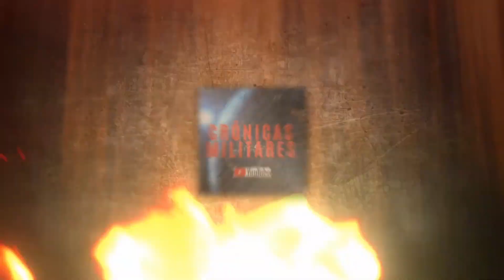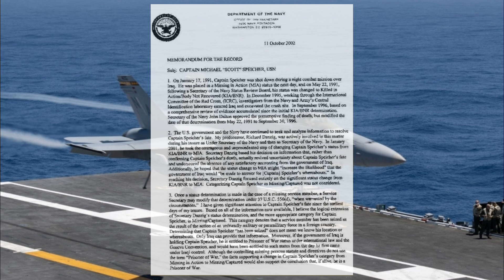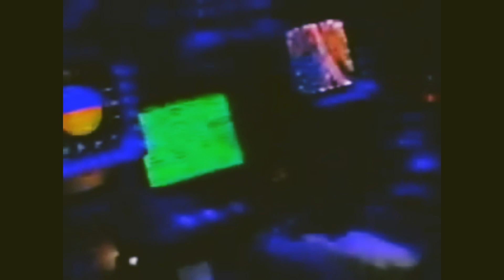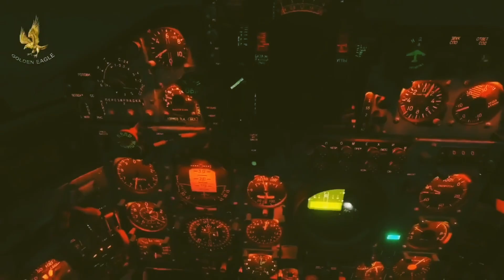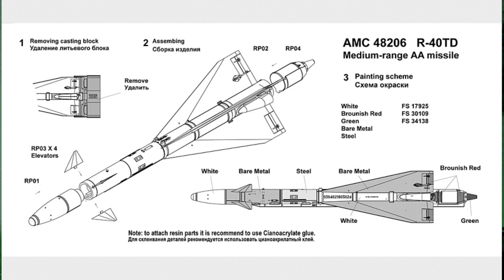El piloto iraquí que consiguió derribar el primer caza estadounidense desde Vietnam, Zuhair Dawoud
La madrugada del 16 al 17 de enero de 1991 desapareció el Capitán Scott Speicher en una de las primeras misiones de la Operación Tormenta del Desierto. Desde ese momento empezaron las especulaciones a cerca de lo sucedido. Hoy explicaré la historia de lo que aconteció esa fatídica noche para Speicher...el Teniente Zuhair Dawoud de la fuerza aérea iraquí es la respuesta.

Muy buena semana para todos, tened cuidado ahí fuera!!